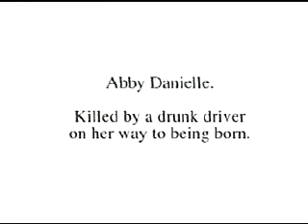Ad Council - Abby Danielle (1998, USA)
Friends don't let Friends drive drunk never gives anyone mercy.. JEEZ! that's fuckin dark